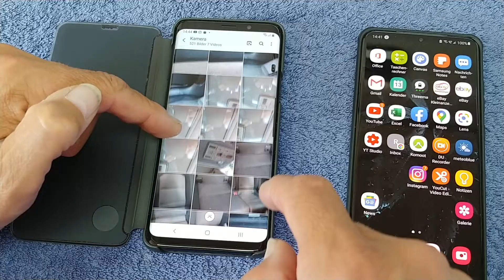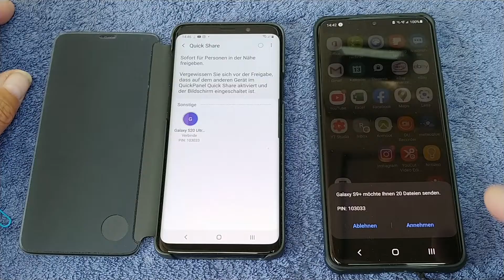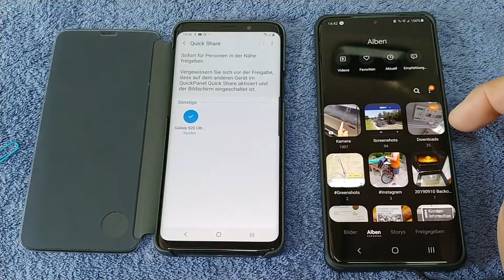Handy Fotos übertragen zu einem Anderen Smartphone mit QuickShare Samsung. Daten Dateien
Equipment:
Smartphone Handy/Kamera :
Samsung S20 Ultra
Video Schnitt Editor Software:
Headset: Jabra 65

Software: .Net Asp.Net Core WPF UWP Azure Office vba
Software Entwickler Projekte Anfragen